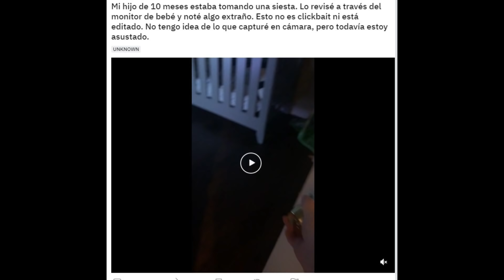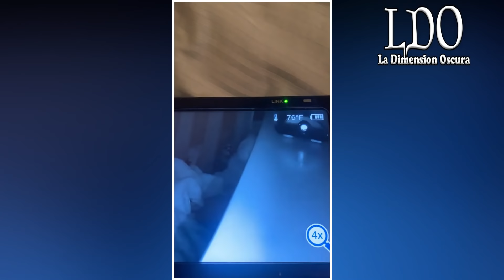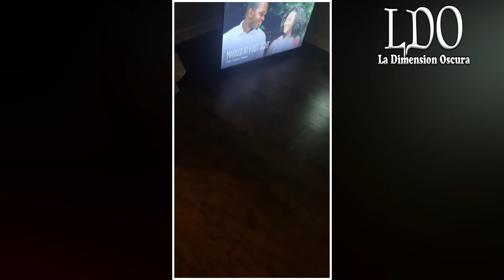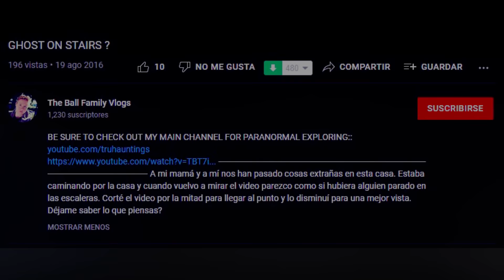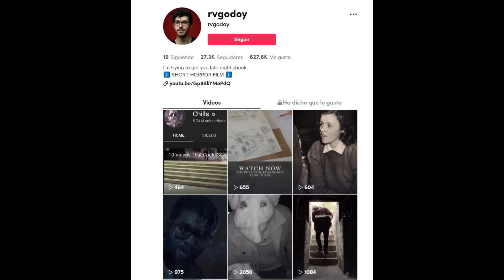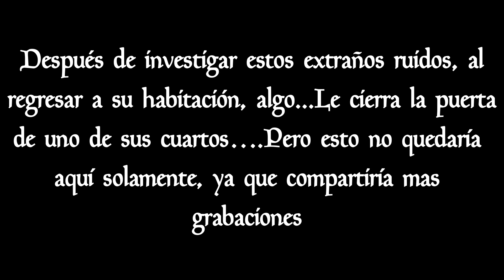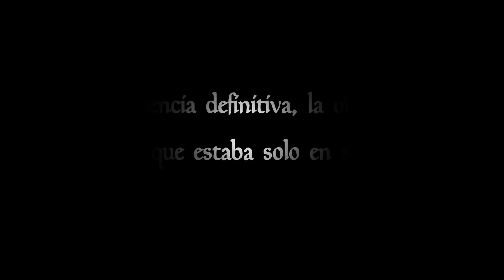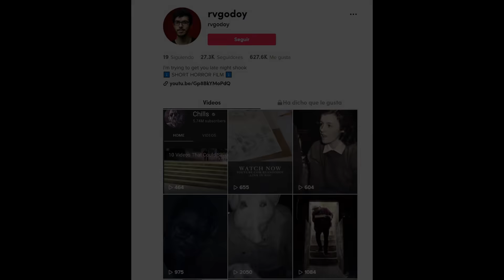Videos de terror que te helaran la sangre